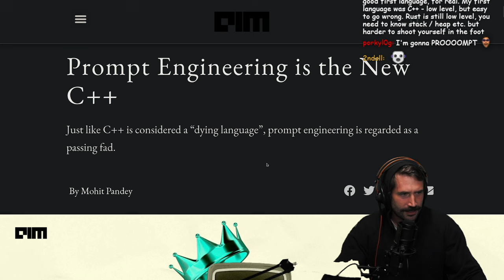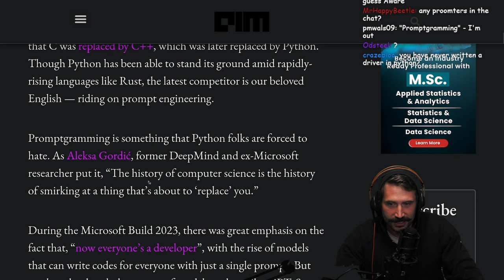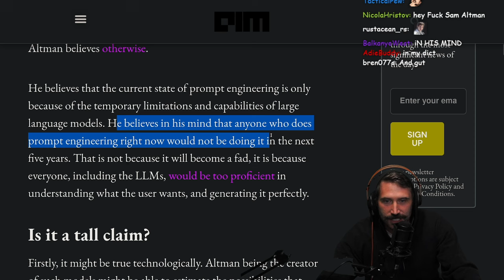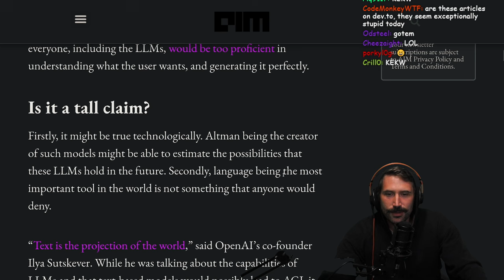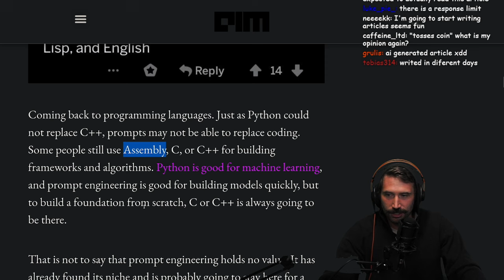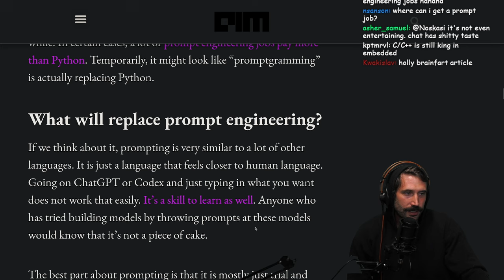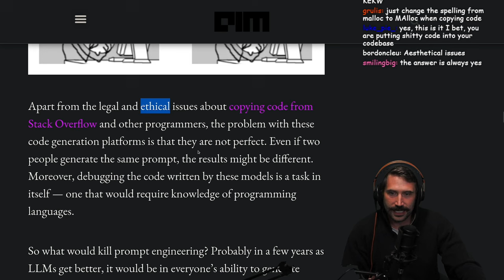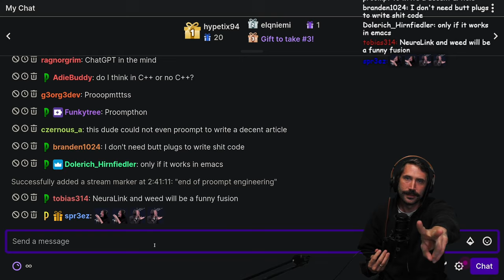Prompt Engineering is The New C++